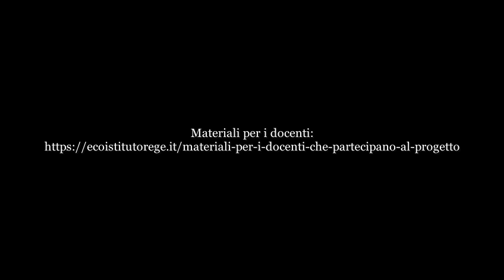Il progetto Sentinelle dell'aria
Il chimico ambientale Federico Valerio parla del Quaderno n. 5 dell'Ecoistituto di Reggio Emilia e Genova che illustra i risultati del progetto "Sentinelle dell'aria"